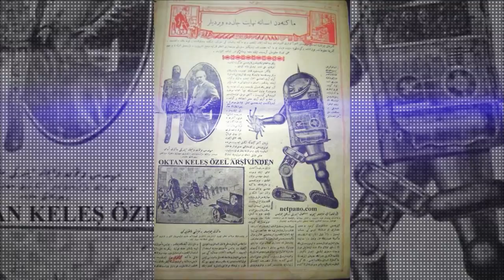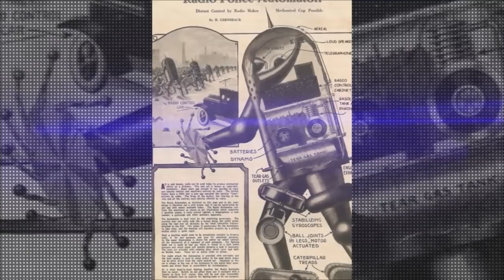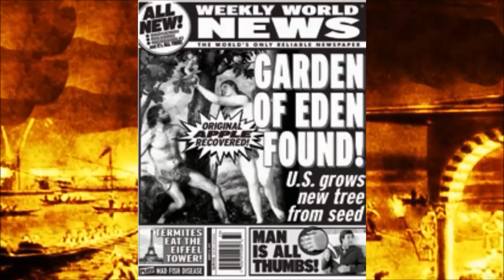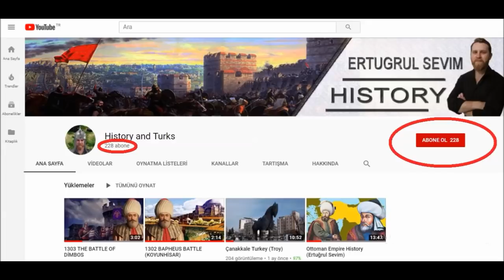2. ABDÜLHAMİD'İN ROBOTU ''ALAMET''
Dünya'nın ilk robotu ve ilk insanlı roketini Türkler mi yaptı. Japon İmparatoru Meji'nin yeğeni Komatsu Sultan Abdülhamid'i ziyaret etti. İmparator Meji, Abdülhamid'den bir istekte bulundu. Osmanlı Devletinin teknolojisi, dini ve ilmi hakkında bilgiler göndermesini talep etti. Sultan Abdülhamid Han da Japonya'ya gönderilmek üzere Dünya'nın ilk kurmalı robotunu gönderdi. 4. Murat zamanında Evliya Çelebinin ardından ilk roketli insan uçuşu İstanbul da gerçekleşti. Bu uçuş Dünya tarihinde kayıtlara geçen ilk insanlı roketin uzaya fırlatılmasıydı. Hasan Çelebi bunu başaran ilk insan olmuştu.